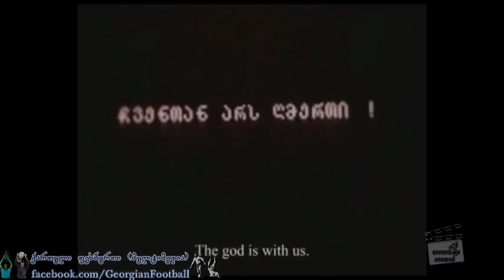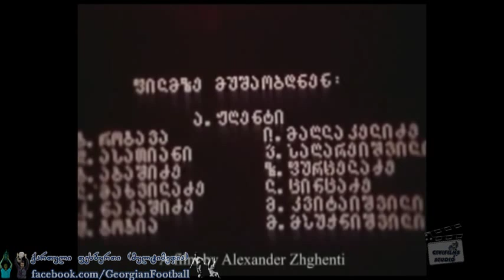Georgia first football Championship opening ceremony - საქართველოს პირველი ჩემპიონატის გახსნა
ნაწყვეტები ალექსანდრე ჟღენტის "ფილმი – დისკუსია"-დან

საქართველოს სახალხო არტისტის ჯემალ მდივანის პირობა დამოუკიდებელი საქართველოს პირველი საფეხბურთო ეროვნული ჩემპინატის გახსნის ცერემონია და პირველი მატჩი: "იბერია"(დინამო) თბილისი 0-1 "კოლხეთი 1913" ფოთი 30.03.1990

Independent Georgia first National football Championship opening ceremony & First Match "Dinamo" Tbilisi 0-1 "Kolkheti 1913" Poti  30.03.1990 Goals: Ketashvili (o.g.)